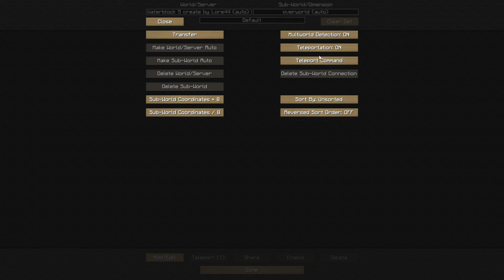Minecraft!!! WaterBlock CTM Survival!!! Ep 4... First two boss fights!!!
WaterBlock 5 CTM Made By Lore44

Join Me on this ocean survival/ CTM adventure!

This map has a lot in store for us! We will hafve to farm, fight and explore to complete the CTM and all of the missions!

I HOPE YOU ALL ENJOY THIS SERIES!! I;M ALREADY HAVING A BLAST PLAYING! LET ME KNOW WHAT YOU GUYS THINK IN THE COMMENTS OR BY ADDING MY SOCIAL!!!